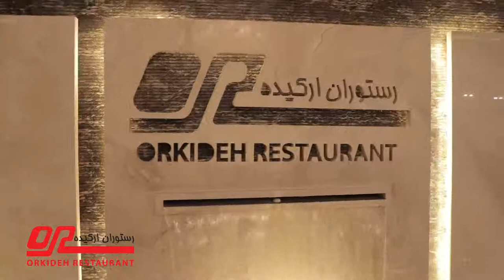Presence manoochehr hadi and yekta naser in orkideh restaurant